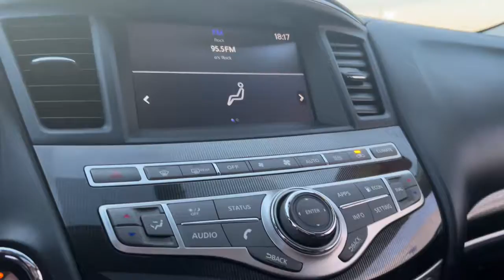2017 INFINITI QX60 Libertyville, Vernon hills, Gurnee, Niles Palatine P7069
Silver  2017 INFINITI QX60 available in Libertyville, Illinois at Napleton Ford in Libertyville. Servicing the Libertyville, Vernon Hills, Palatine, Gurnee & Niles, IL area.

1010 S. Milwaukee Ave

Sunroof, Navigation, Heated Seats, Leather, All Wheel Drive. Carfax Certified. This is the right vehicle for you! Why Napleton Ford? Its simple, WE ARE DIFFERENT! We pride ourselves in offering the finest vehicles available to our customers. We complete a thorough 119 point inspection on each of our cars, Brakes, Tires, Lube, Oil, - Detailed! We check and double check so that you can drive with peace of mind! We also provide a Three month/3000 Mile Power train Warranty on any vehicle less than ten years old and 100,000 miles. Each of our vehicles comes with a free Carfax history report! We invite you to buy with confidence and experience the Napleton Difference. We price all our vehicles at or below fair market value making them some of the best values online. Shopping at Napleton Ford is car buying the way it should be: FunInformative and Simple. We promise to give you Our Best Price first, pure and simple. We offer a pressure free, efficient, friendly, and helpful sales staff! We also offer a large inventory for one stop shopping along with a no hassle Sell/Trade policy on any car. Take advantage of our pressure free test drive along with our certified factory backed service with shuttle service and loaner cars! Napleton Ford - Family Owned! A great place to buy your next vehicle! We want to earn your business and invite you to become a member of the Napleton family which has been doing business for over 80 years in your neighborhood! We try our hardest to make sure we treat all of our customers with honesty and respect. We are a hometown store that is interested in creating and maintaining great relationships with our customers. You will never be high pressured here! You will never be lied to or treated in a way that makes you uncomfortable! There is a definite Napleton Ford difference and we invite you to come in and experience it for yourselves! This is truly a great place to buy your next vehicle! Please contact Steve with any further questions regarding this fine vehicle and don't forget to check out a video of this car for more information. The video can be viewed by clicking the movie icon. We sell cars all over the country, so whether you live in Milwaukee, Racine, Kenosha, Round Lake, Grayslake, Mundelein, Lake Zurich, Schaumburg, Highland Park, Arlington Heights, Libertyville, Elmhurst, Northbrook, Carol Stream, Des Plaines, Park Ridge, Chicago or anywhere else in the U.S. We would love to serve you! PAST CREDIT PROBLEMS? We can help! We know that bad things can happen to good people! If you have had a previous Bankruptcy, Repossession, Tax liens. Foreclosure or any other set back, we can get you approved and on the road! No Credit?. No problem! Your job is your credit!
Streaming Audio,1 LCD Monitor In The Front,Radio w/Seek-Scan, Clock and Voice Activation,Window Grid And Roof Mount Diversity Antenna,Fixed Rear Window w/Fixed Interval Wiper and Defroster,Deep Tinted Glass,Front Fog Lamps,Chrome Grille,Wheels: 18 Triple 5-Spoke Aluminum-Alloy,Chrome Bodyside Moldings and Rocker Panel Extensions,Steel Spare Wheel,Body-Colored Rear Bumper w/Black Rub Strip/Fascia Accent,Body-Colored Front Bumper,Speed Sensitive Variable Intermittent Wipers,Chrome Door Handles,Tires: P235/65R18 AS T-Rated,Express Open/Close Sliding And Tilting Glass 1st Row Sunroof w/Sunshade,Manual-Leveling Auto On/Off Projector Beam High Intensity Low/High Beam Headlamps w/Delay-Off,Galvanized Steel/Aluminum Panels,Tailgate/Rear Door Lock Included w/Power Door Locks,Lip Spoiler,Compact Spare Tire Stored Underbody w/Crankdown,Wheels w/Silver Accents,Clearcoat Paint,Front Windshield -inc: Sun Visor Strip,LED Brakelights,Laminated Glass,Body-Colored Power Heated Side Mirrors w/Power Folding and Turn Signal Indicator,Power Liftgate Rear Cargo Access,Chrome Side Windows Trim and Black Front Windshield Trim,Driver Foot Rest,Leather-Appointed Seats -inc: graphite weave interior trim,Front Seats w/Leatherette Back Material and Manual Driver Lumbar,Instrument Panel Bin, Driver And Passenger Door Bins,Cruise Control w/Steering Wheel Controls,Day-Night Auto-Dimming Rearview Mirror,Power 1st Row Windows w/Front And Rear 1-